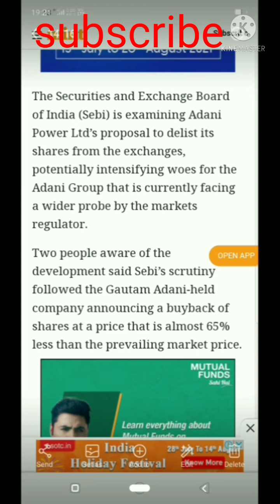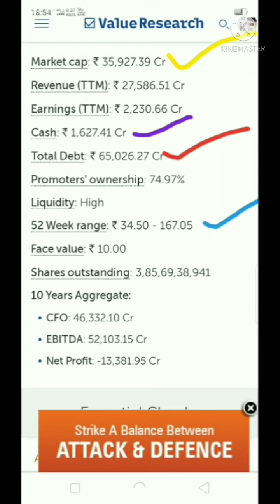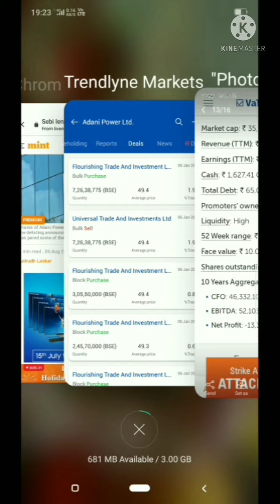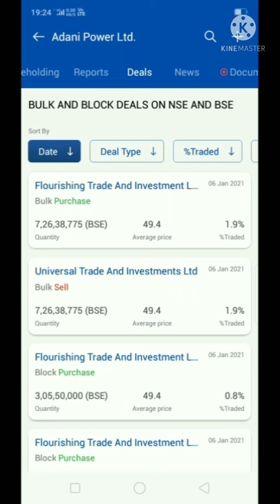ADANI POWER SHARE अब तक की सबसे बड़ी खबर है यह खबर जान लो कहीं देर ना हो जाए😠 SEBI investigation👎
this video is only for education purpose not any recommendation buying and sellingsocial media link

फोन माउंट के साथ मोबाइल फोन के लिए टायगॉट गोरिल्ला ट्राइपॉड/मिनी (13 इंच) ट्राइपॉड | डीएसएलआर और एक्शन कैमरों के लिए लचीला गोरिल्ला स्टैंड

रिच डैड और गरीब डैड पुस्तक सारांश

           द इंटेलिजेंद इन्वेस्टर

डेल वायरलेस माउस - WM126 ब्लैक अच्छी तरह से कंटूर वाला माउस जो किसी भी हाथ में बहुत अच्छा लगता है 2.4 GHz RF वायरलेस ऑप्टिकल एलईडी सेंसर 1000 dpi 3 बटन 12 महीने तक की बैटरी लाइफ

Lenovo Tab M10 FHD Plus Tablet (10.3-इंच 4GB 128GB वाई-फाई LTE वोल्ट कॉलिंग) प्लेटिनम ग्रे

वायरलेस रिमोट और ट्राइपॉड स्टैंड के साथ वीकूल ब्लूटूथ एक्सटेंडेबल सेल्फी स्टिक, आईफोन/वनप्लस/सैमसंग/ओप्पो/वीवो और सभी के साथ संगत ट्राइपॉड स्टैंड के साथ 3-इन-1 मल्टीफंक्शनल सेल्फी स्टिक

POLESTAR XPLORE 55 ltrs Rucksack Hiking Backpack with Rain Cover and Shoe Compartment

IHEROZ Harbour Unisex Nylon 28 L Travel Laptop Backpack Water Resistant Slim Durable Fits Up to 17.3 Inch Laptop Notebook (153-ALL) (Air Force Blue)

Sparx Men's Denim Flip-Flops and House Slippers.

Flosive Women's Half Design Velvet Kanchipuram and Net Embroidered Work Replica Casual Beautiful Saree with Blouse Material for Sadi Offer Marriage(VELVET) (Maroon)

Vivo Y20G (Purist Blue, 6GB RAM, 128GB)

Redmi Note 10 (Shadow Black, 4GB RAM, 64GB Storage) - Amoled Dot Display | 48MP Sony Sensor IMX582 | Snapdragon 678 Processor